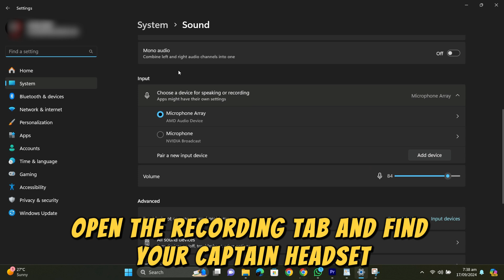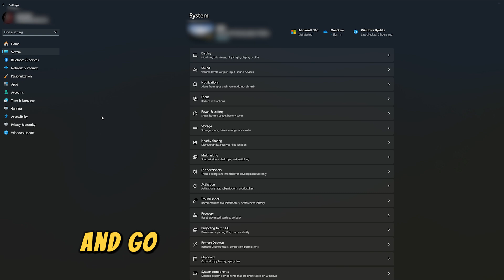How To Fix Captain Headset Mic Not Working (What To Do When Your Captain Headset Mic Not Working?)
How To Fix Captain Headset Mic Not Working (What To Do When Your Captain Headset Mic Not Working?). In this video tutorial I will show you how to fix Captain headset mic not working.

Your Captain headset mic isn’t working because of a loose connection, incorrect input settings, and restricted access. To fix these;
Check the mic's connection.
• First, insert the microphone into your headsets, following the directions in your manual.
• Next, press the Mute button and listen. If you hear “Mic on,” the microphone is turned on.
• Finally, connect it to your device and check if the problem persists.

Adjust your computer’s input device settings.
• Right-click the speaker icon on your computer’s system tray and select Sound.
• Open the Recording tab and find your Captain headset.
• Right-click the mic and tap Set as the default device.

Allow apps to access your mic.
• Open your computer’s settings app and go to Privacy and Security.
• Go to App Permissions and select microphone.
• Toggle on the option to let apps access your microphone.
• Once enabled, check if the problem persists.